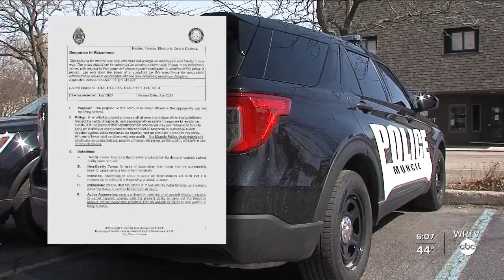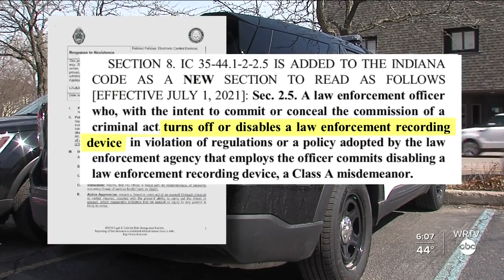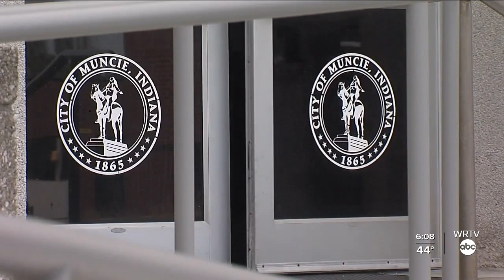Muncie PD has no plans to seek accreditation as many similar-sized cities seek more oversight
The Muncie Police Department is not accredited through the Commission on Accreditation for Law Enforcement Agencies (CALEA), however many Indiana cities are seeking oversight when it comes to use of force policies including Bloomington, Carmel, Columbus, Fishers, Indianapolis, Kokomo, Shelbyville, Speedway, Noblesville and Westfield.